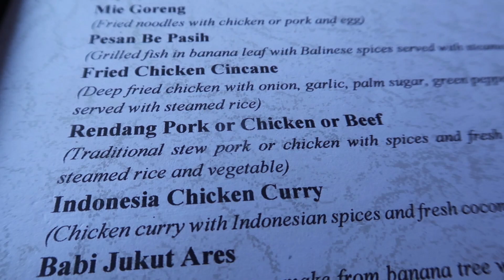SLANGEN KNUFFELEN EN OPGELICHT DOOR DE TAXI CHAUFFEUR | Bali Vlog 4 || Lisanne de Vries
Hiiii, vandaag alweer het 4e deel van de Bali Vlogs. Wie van jullie heeft ze allemaal gezien? In deze video gaan wij naar Sidemen, een rustig plaatsje in het midden oosten van Bali. Hier hebben wij een hotel midden in de rijstvelden. Ook gaan wij naar een mooie tempel in de buurt, waar heel veel dieren zijn. Veel plezier met kijken! XXX

- INFO –

Hoi! Mijn naam is Lisanne de Vries en welkom op mijn kanaal. Op dit kanaal post ik iedere vrijdag om 17.00 uur een video over zo'n beetje alles wat ik leuk vind en af en toe komt er een extra video op dinsdag om 17.00 uur. Mijn voorkeur gaat uit naar fashion gerelateerde video's, maar zo nu en dan zal er ook een andere soort video online komen. Als je op de hoogte wil blijven van mijn video's dan zou ik het heel leuk vinden als je abonneerd op mijn kanaal, dan ben je de eerste die ze ziet! Tot snel! X